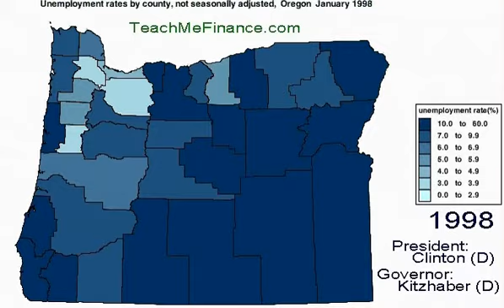Oregon Unemployment Map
TeachMeFinance.com presents the Oregon Unemployment Map, by county, not seasonally adjusted.